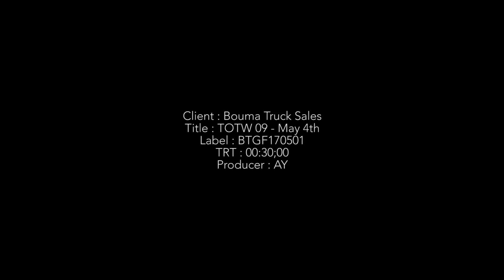Bouma Truck Sales - Week 09